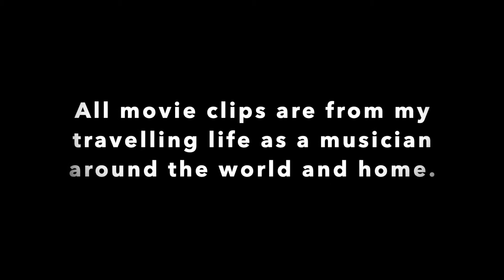Jonas Wall - Travellez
"Travellez" originally released on Beatstrumentals Vol II by Jonas Wall.
This is Jonas homemade video from some of his travels around the globe.

Travellez
Saxes, scratch, Keys, drum programing by Jonas Wall

Mastered by Martin Ruch

Stockholm Jazz Records 2022

jazz.se